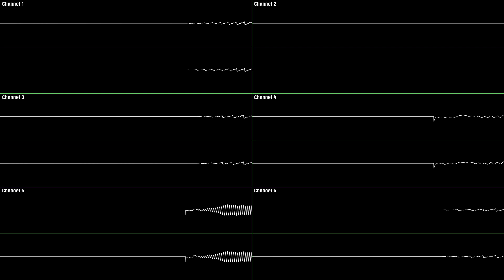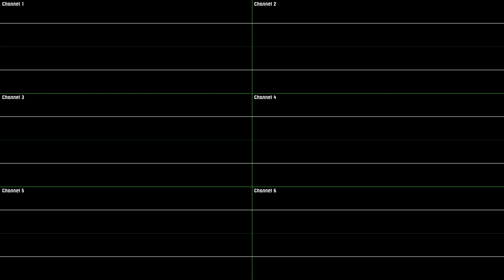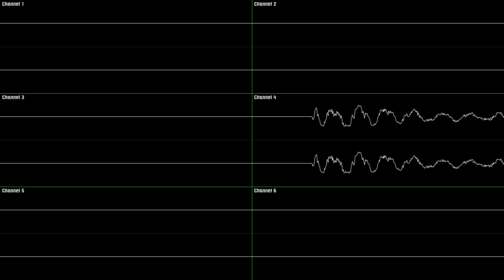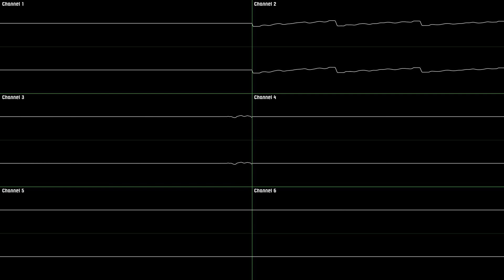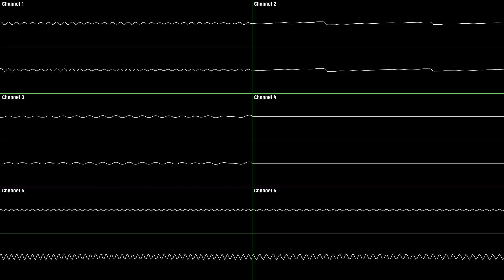Super Mario Advance - Overworld [Oscilloscope Deconstruction]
Yep

Guessed it 🐱
Game : Super Mario Advance
Console : Game Boy Advance
Release Year : 2001
Composers : Koji Kondo ; Kenichi Nishida ; Masami Yone
BPM : 90

Timestamps :
- 0:00 [Channel 1]
- 0:45 [Channel 3]
- 1:27 [Channel 5 ; 6]
- 2:10 [Channel 2 ; 4]
- 2:53 [Channel 2 ; 4 ; 5 ; 6]
- 3:35 [Channel 2 to 6]
- 4:18 [All Channels]